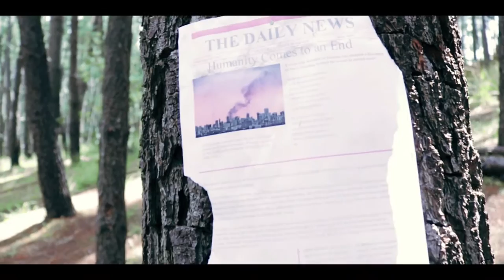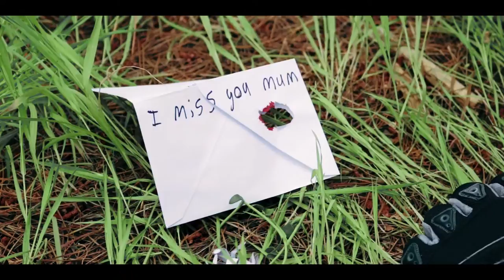Annihilation- A Short Film By Nicholas Begue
Enjoy my first official short film Annihilation.